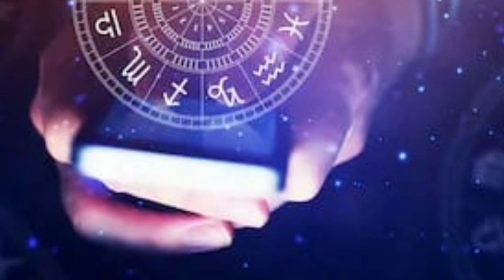ಇಂದು ಮೊದಲ ಶ್ರಾವಣ ಶುಕ್ರವಾರ ಕುಬೇರದೇವ ಮತ್ತು ಚಾಮುಂಡೇಶ್ವರಿ ಕೃಪೆಯಿಂದ ಈ ರಾಶಿಗಳಿಗೆ ರಾಜಯೋಗ ಮುಟ್ಟಿದೆಲ್ಲ ಚಿನ್ನ.